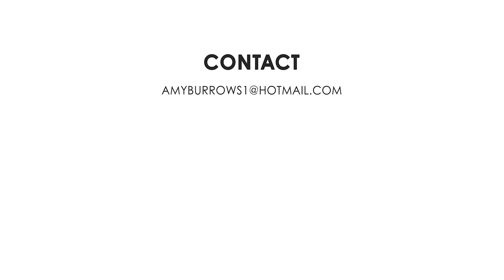Amy Burrows Sizzle Reel 2020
Amy Burrows is a TV presenter and actress from Leigh on Sea, Essex with a vast range of experience in both live and pre-recorded content. Amy regularly presents on both Sky and Freeview and previous clients include: Google, QVC, Virgin Trains, IBM, Sony, PlayStation, Itsu, Lloyds Bank, British Gas, Mercedes, Samsung, Kia Motors, Cadbury and Intel.